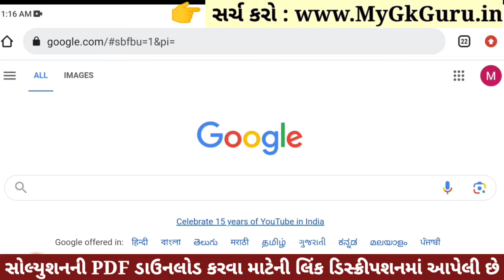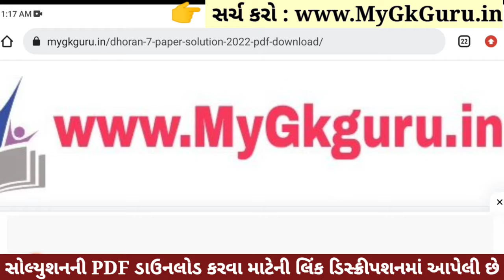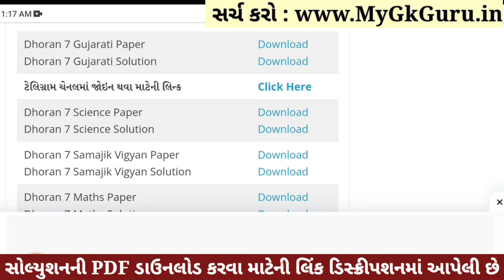💥 Std 7 Gujarati Paper Solution 2023 80 Marks, Dhoran 7 Gujarati Paper Solution 2023 Std 7 Gujarati